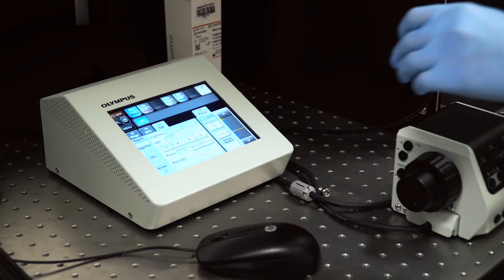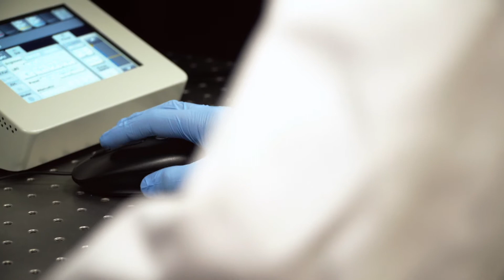Discover MSc Physics at the University of Exeter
Our MSc physics programme is specifically targeted at those wishing to pursue a career as professional scientist. It is a highly flexible programme that gives you the opportunity to tailor your course towards your individual career aspirations.